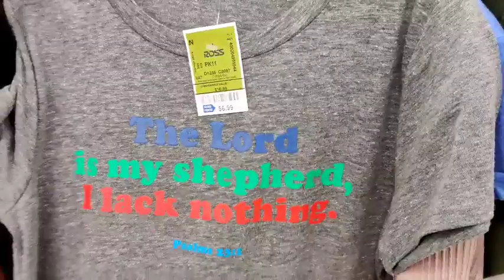Come hang with Mama on her Birthday|| Ross and She wanted Chili's for dinner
MOM LIFE ONE DAY AT A TIME
just hit this link it'll take you directly to it

Write to us:
Alisha Swanier

King Sis
Wildflower
Lil Loco featuring King Sis
Spring Gang featuring King Sis
Elijah N featuring Frigga Wildson
 Featuring Kakesha Nugent
Loving Caliber
Mindme Featuring EMMI
Crushy

Alisha's_Southern_Crew
B0UwwwJhIipkrQ